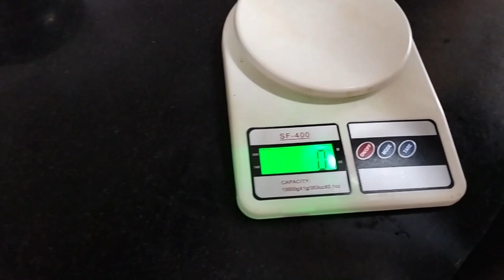Must Watch Before you eat Cabbage